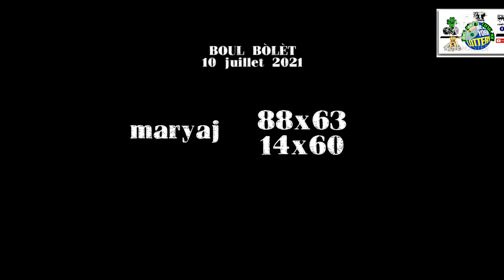BOUL BÒLÈT 🔥POU JODI 10 JUILLET💵 2021, FLORIDA & NEW YORK BINGO 01-17💵💯